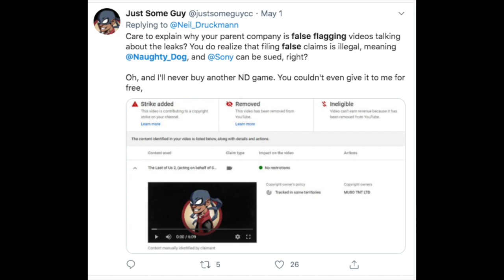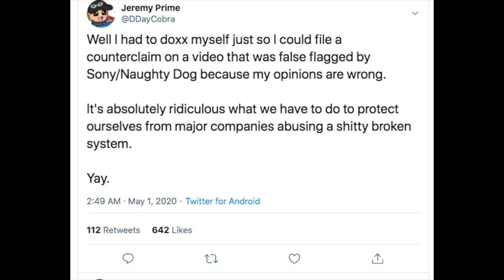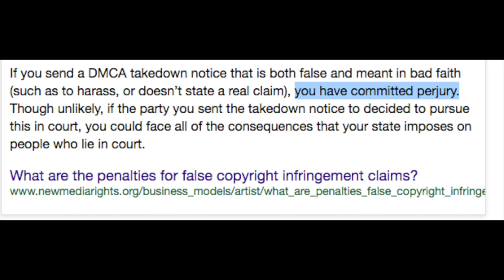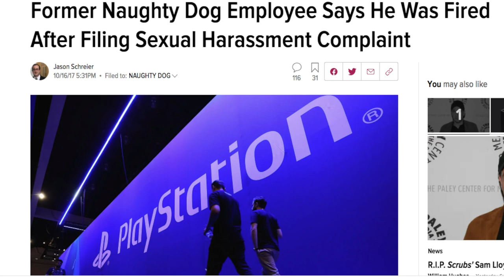Modern Day Wokeness Destroyed Naughty Dog